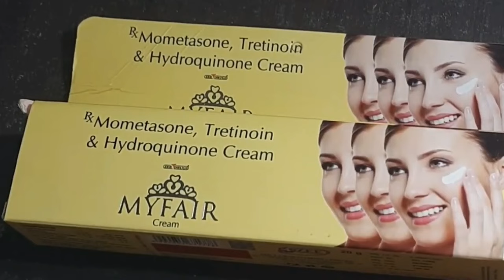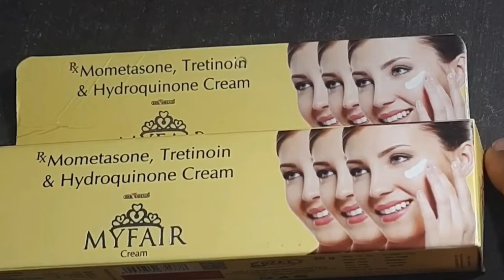Myfair cream कब और कैसे लगाए| ye cream 3 din me gora bna degi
While we strive to provide complete, accurate, and expert-reviewed content on our 'Platform', we make no warranties or representations and disclaim all responsibility and liability for the completeness, accuracy, or reliability of the aforementioned content. The content on our platform is for informative purposes only, and may not cover all clinical/non-clinical aspects. Reliance on any information and subsequent action or inaction is solely at the user's risk, and we do not assume any responsibility for the same. The content on the Platform should not be considered or used as a substitute for professional and qualified medical advice. Please consult your doctor for any query pertaining to medicines, tests and/or diseases, as we support, and do not replace the doctor-patient relationship.